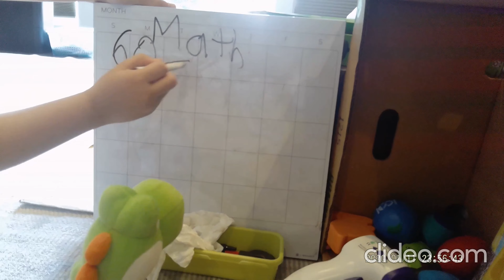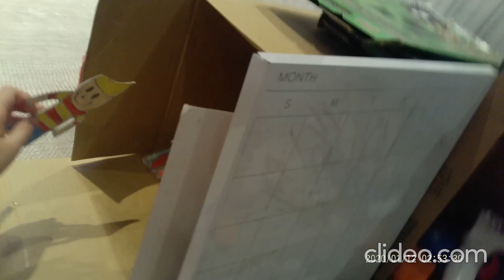PlushFunBros Movie: The Substitute Teacher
Hi guys! This is when Kids really misbehave more to the teacher than their actual teacher. Enjoy